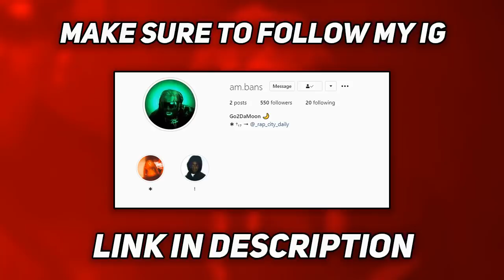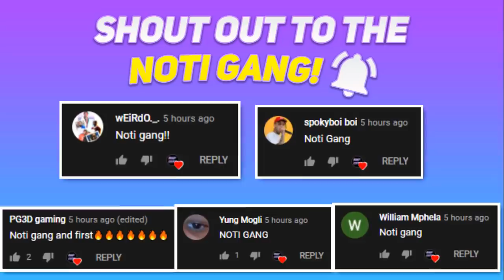GUESS THE RAPPER BY SCRAMBLED LETTERS CHALLENGE! (HARD)